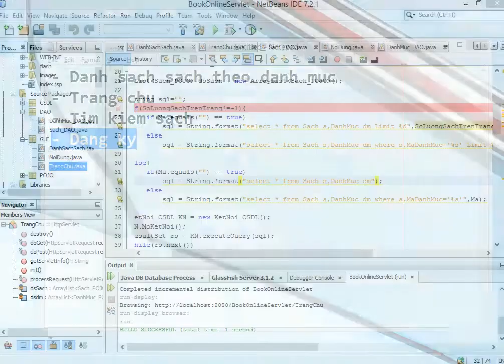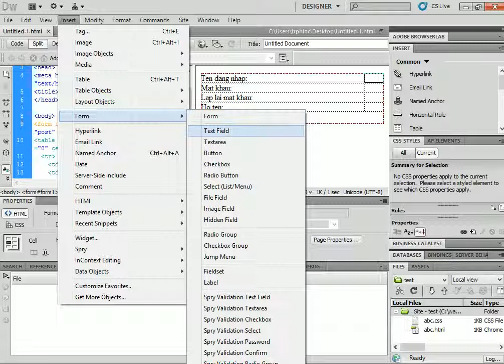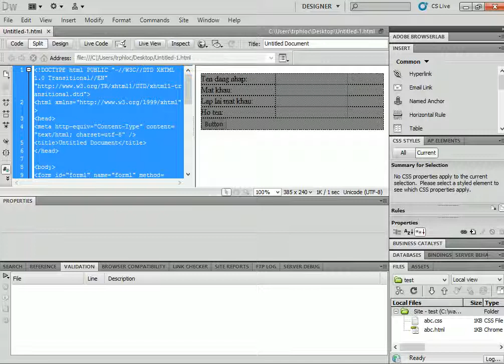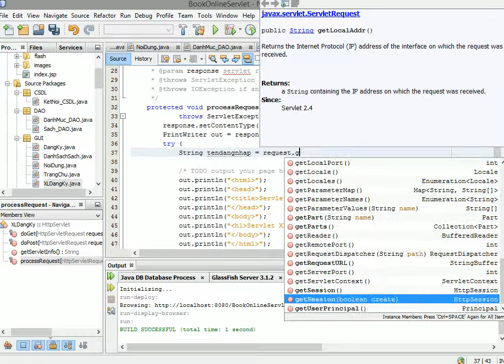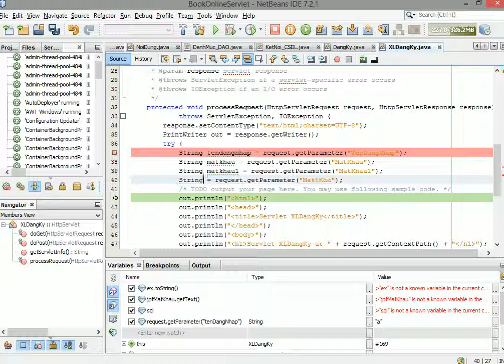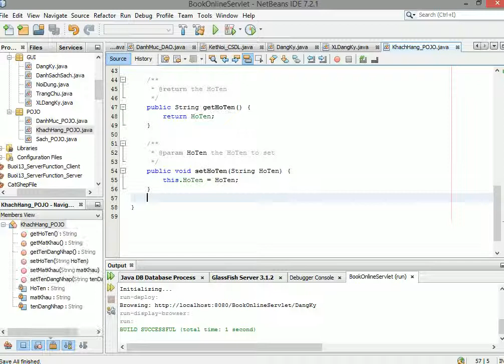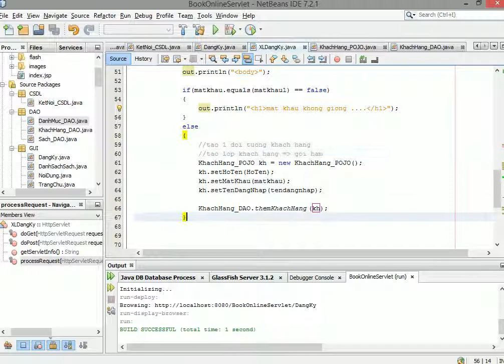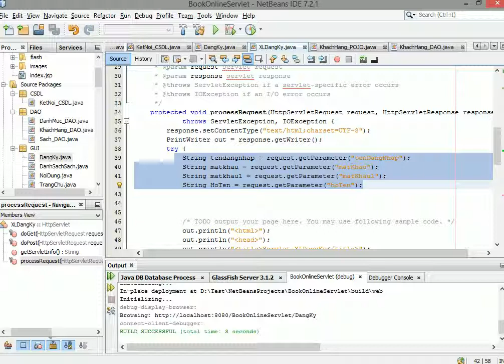java Servlet book online 03 dang ky